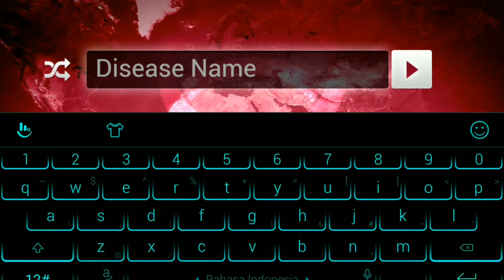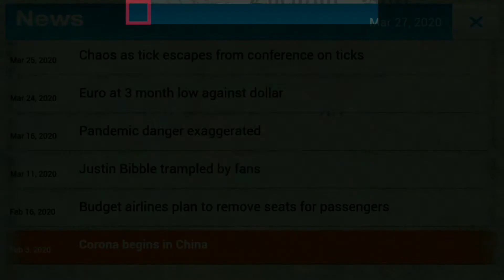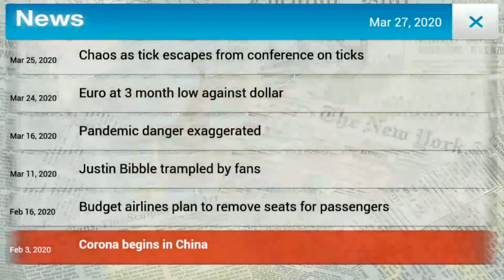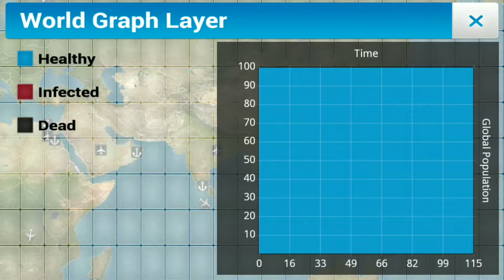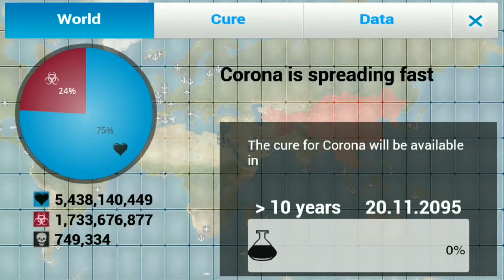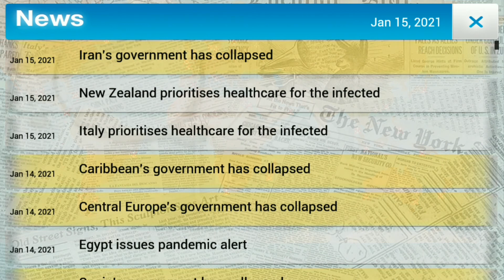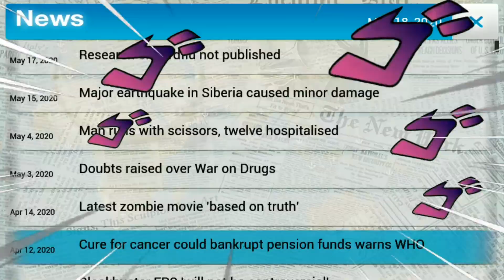CORONA MENYEBAR DI GAME INI - Plague Inc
WELCOME BACK BROOO!
Hari ini dan video kali ini saya memainkan game tentang virus corona ya broo, INGET YA INI CUMA GAME YAA, game ini yaitu plague inc. Game tentang simulasi penyebaran virus dan sebagai macamnya ya broo, untuk selanjutnya silahkan tonton aja yaa
SEE U NEXT VIDEO YA BROO, BABAY!